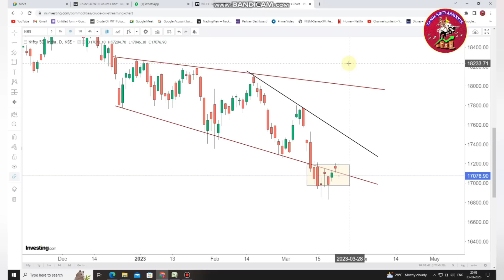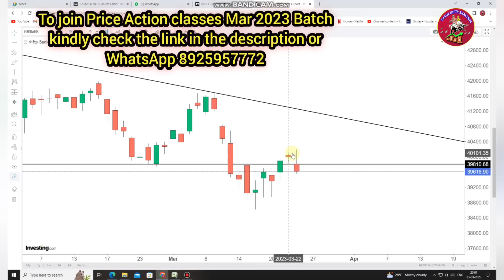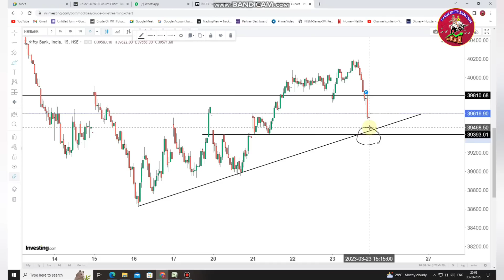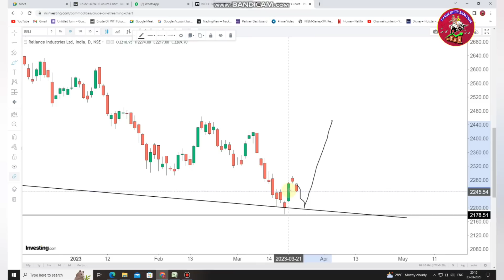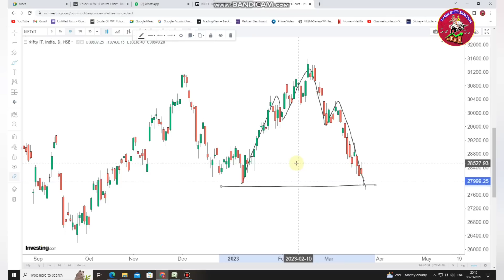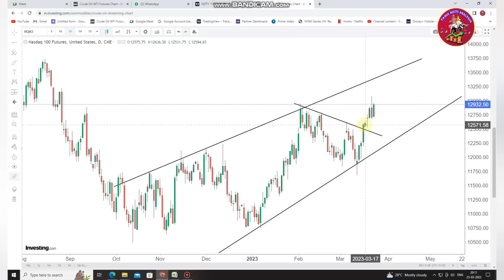Nifty Directionless | Calm Before Strom | நாளைய market? 24-Mar-2023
Evergreen Meadows Glamps
Hill Top Camping